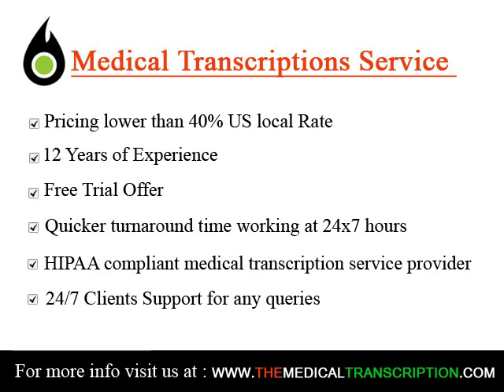Medical Transcription Services in Colton